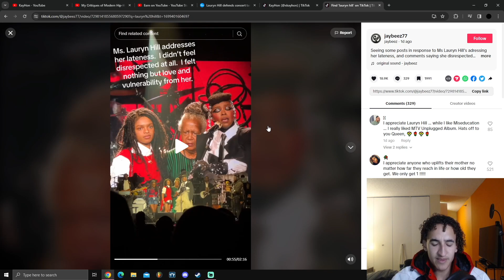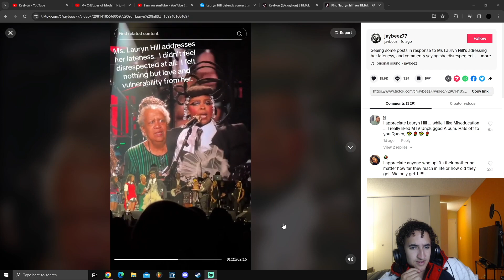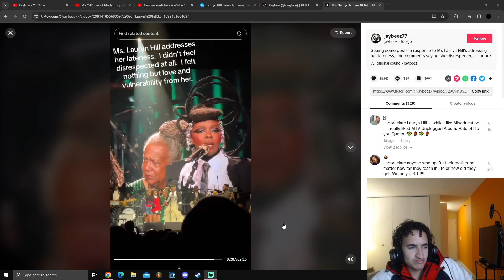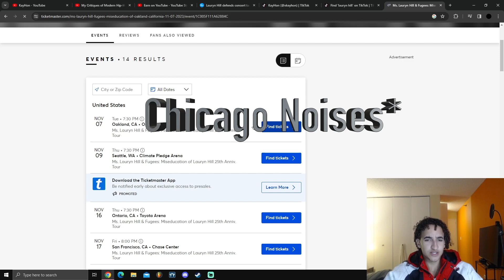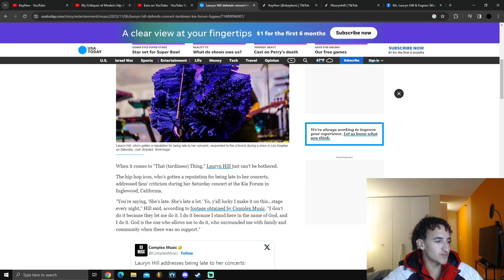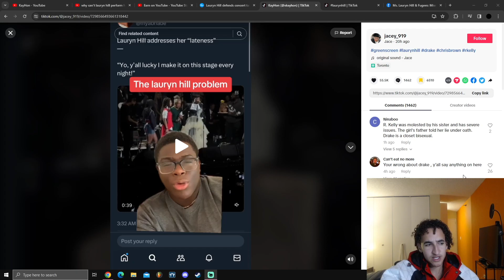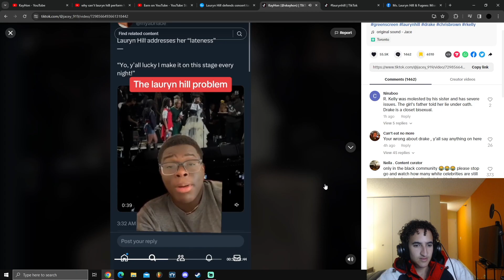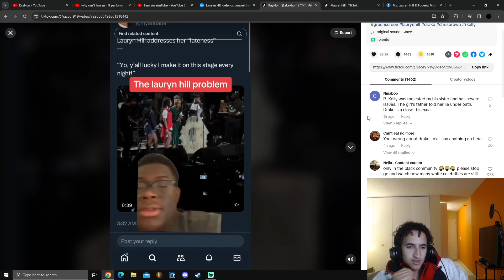Lauryn Hill is always late?!